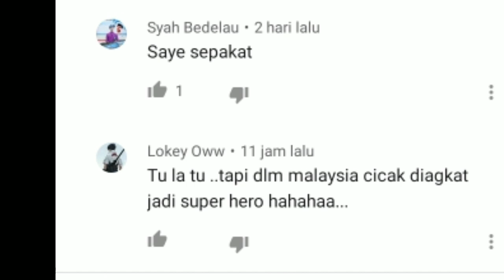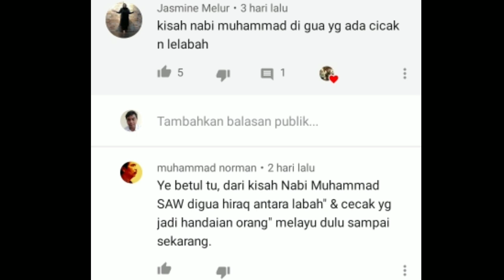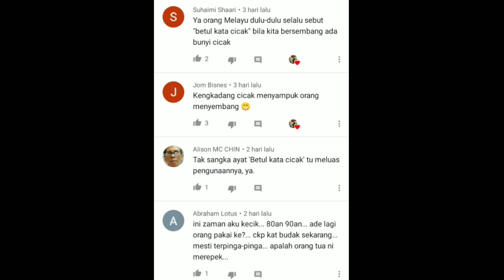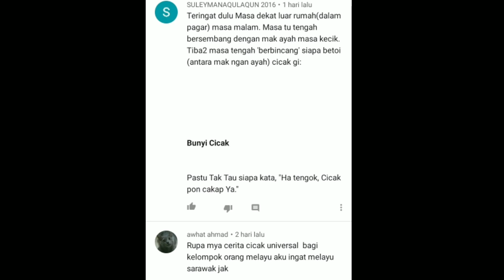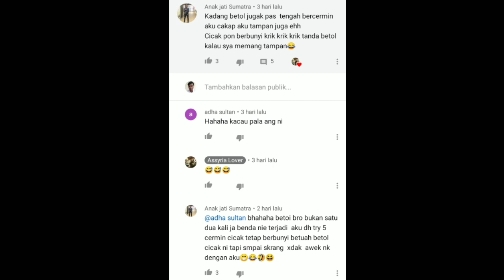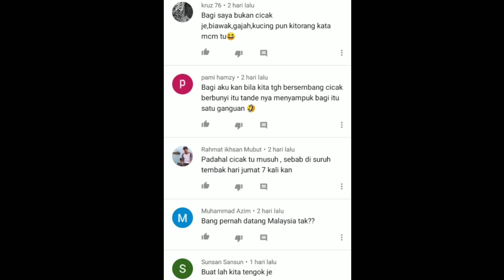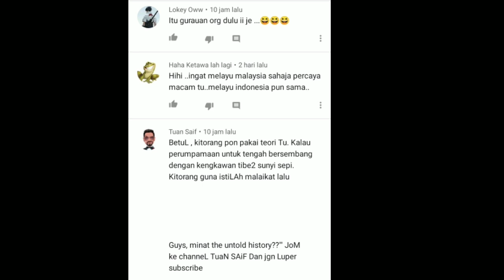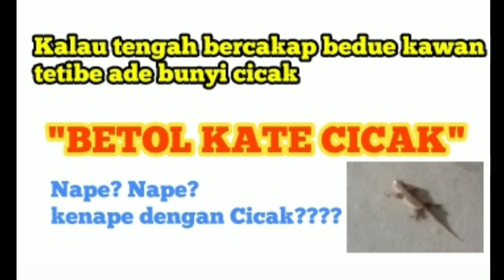GURAUAN MELAYU | BETOL KATA CICAK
Salam dari Melayu Kepulauan Riau.
Salam Satu Melayu untuk sedara dimanapun jua